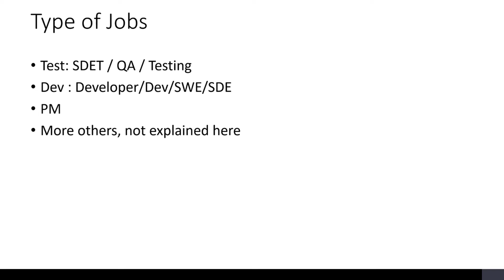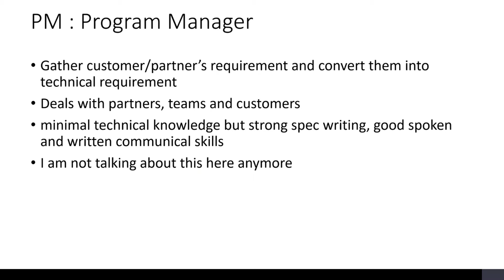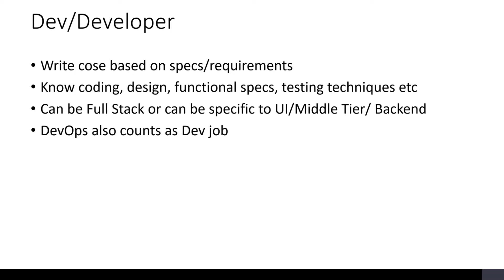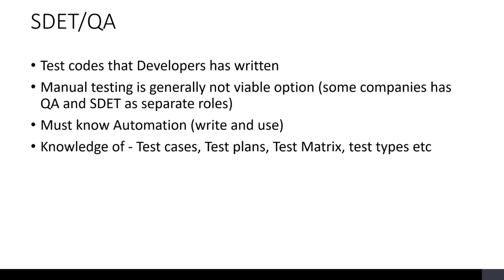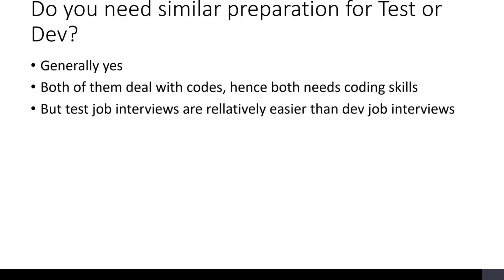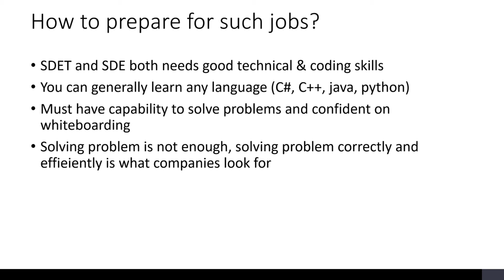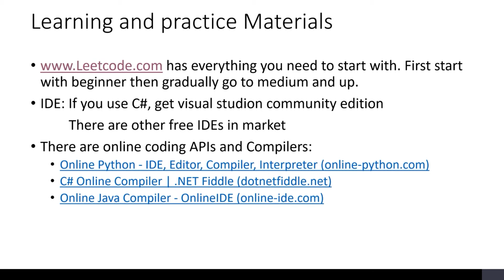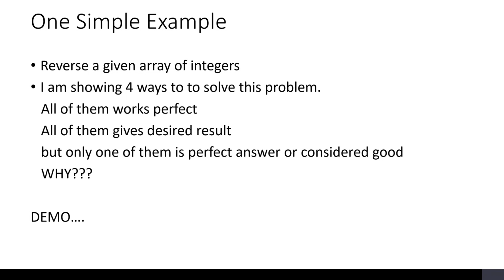Technical Interview at Big Tech Companies [Part-1]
As a experienced interviewer and hiring decision maker at Microsoft for over 15 years, In this series, I will explain:
1. What types of jobs do big companies offer
2. How to prepare for them
3. What interviewer looks for in the interviews
4. Sample solutions and their variations. Why one solution does not work but the other works?

Audio: English